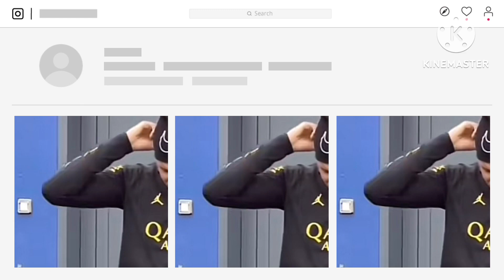Done deal ✅ Mbappe to Real Madrid is done | PSG removes Mbappe pictures on their wall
Mbappe to Real Madrid is done